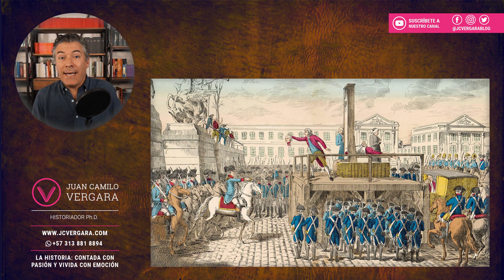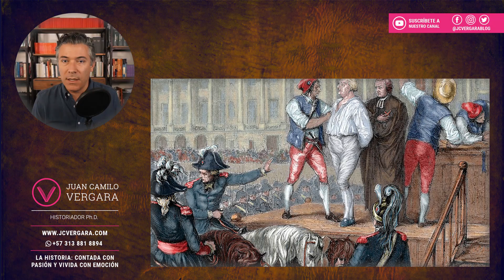Los patíbulos y el espectáculo de la muerte en Francia 🇫🇷 💀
El olor de la muerte era una característica intrínseca de la ciudad de París, especialmente en aquellas plazas donde se instalaban los patíbulos. Durante siglos, el espectáculo de la pena capital se convirtió en fuente de fascinación para los parisinos.

¿Sabías que en ILUSTRE puedes disfrutar de este y muchos otros contenidos presentados por diferentes panelistas expertos? 📚✨

Te invitamos a descubrir todo lo que Ilustre tiene para ofrecer visitando este enlace

¡Sumérgete en un mundo de conocimiento y cultura!

¿Te apasiona la historia? Haz parte de nuestra comunidad en Whatsapp